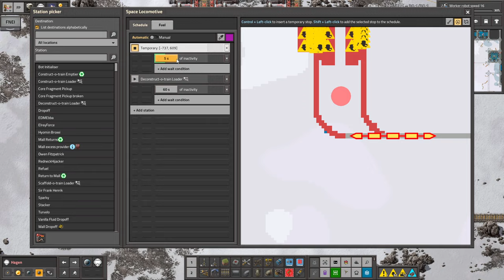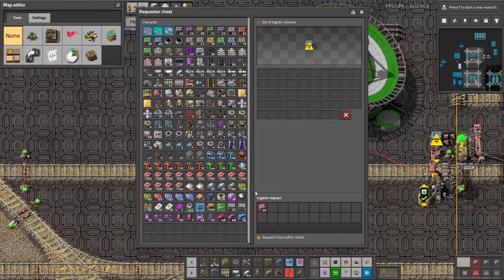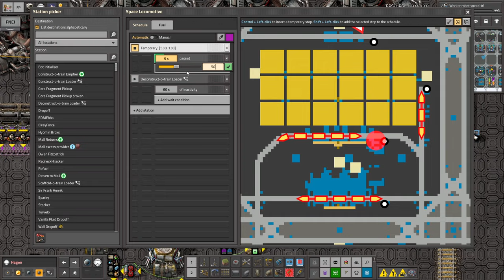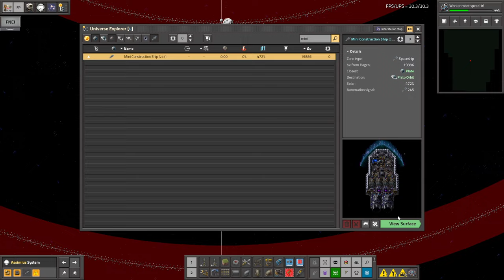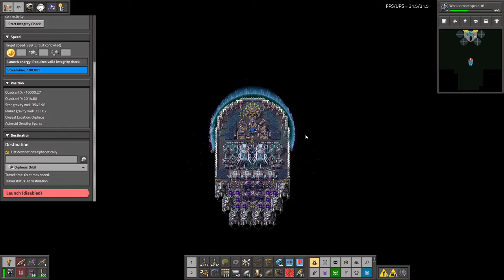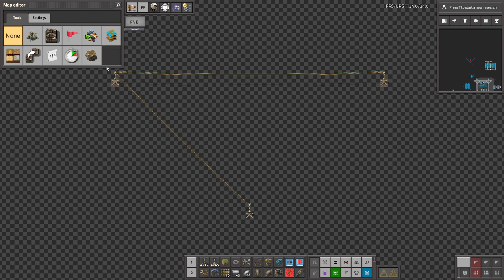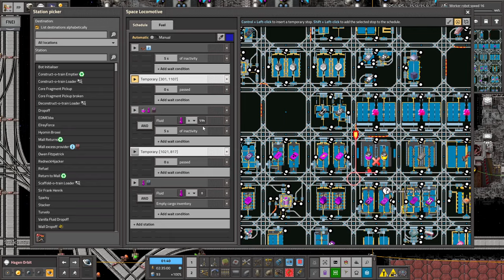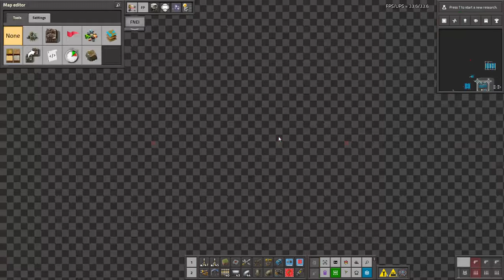Krastorio 2 + Space Exploration | Part 190